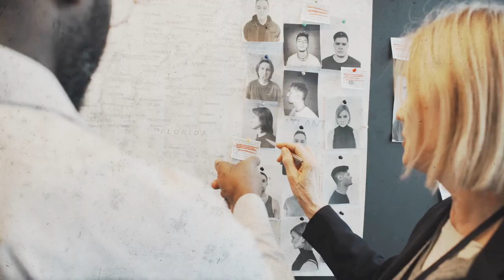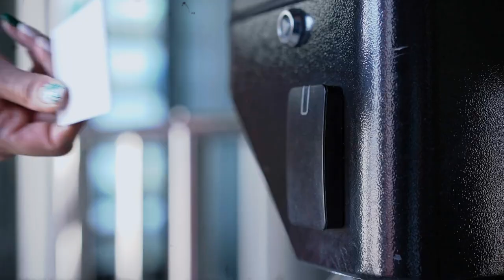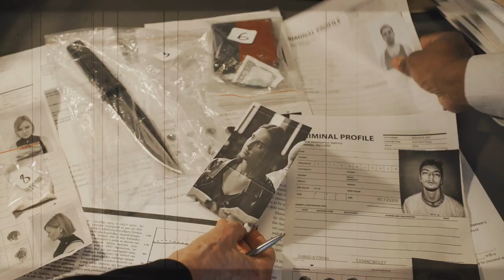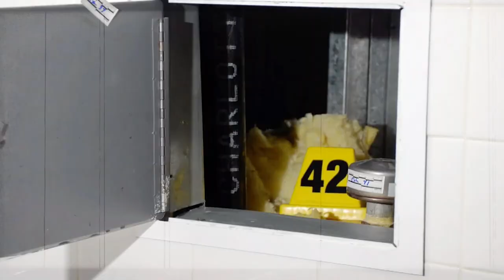Real Case: Yale's PHD Student Mysteriously Missing inside the Lab, and No Trace of Her Body